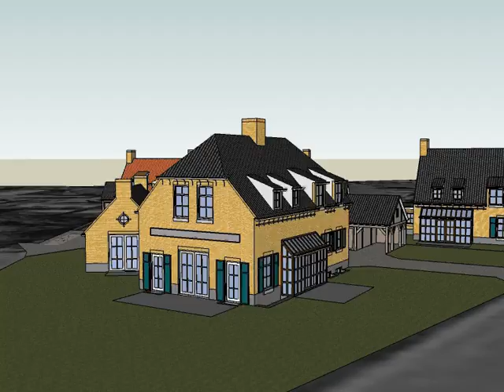Plan met diverse woningen in Kempische stijl aan de Paardenkop te Rhenen